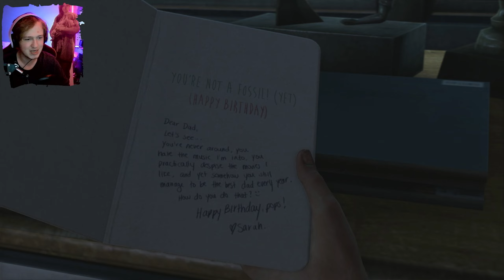WHO STARTS A GAME LIKE THIS? | The Last of Us - Part 1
My name's Logan, but you can call me Zero, Zeronity, ZeronityPlays, or bad at video games.

My goal on YouTube is to make people laugh and to brighten a few days.

I (try to) respond to every comment, so if you've got something you want to tell/ask me, don't hesitate!